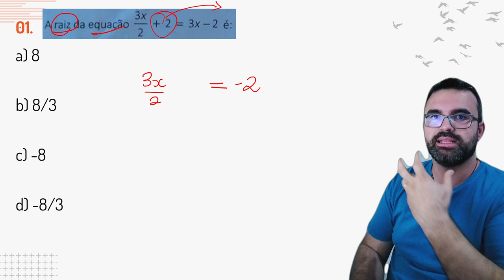Nunca mais erre EQUAÇÕES com Matemática na Prática 5.0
Matemática 8º Ano do Ensino Fundamental II - Exercícios Personalizados by Tauan